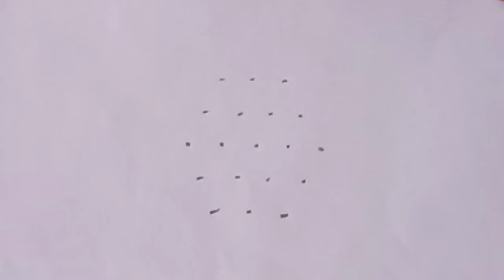செவ்வாய்க்கிழமை ஸ்பெஷல் படி கோலம்/Traditional padi kolam/srisistersrikolamdesigns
திங்கட்க்கிழமை ஸ்பெஷல் கோலம்
படி கோலம்
Maasi month traditional rangoli kolam designs
5 dots rangoli
5to 5 dots rangoli
5 dots rangoli designs simple
5 dots simple rangoli
5 4dots rangoli
rangoli designs 5-3dots rangoli
rangoli 5 to 3 dots
rangoli 5 dots
anju pulli kolam
Deepam rangoli
Deepam rangoli designs
Small deepam rangoli
Karthigai deepam rangoli kolam designs
Deepam rangoli designs with dots
Deepam kolam rangoli designs
Deepam border rangoli designs
Single deepam rangoli designs
Deepam designs rangoli
11to 6 dots deepam rangoli
Diwali special deepam rangoli
Rangoli designs deepam
Karthika deepam rangoli@sri2010
 கோலம் என்பது வீட்டு வாயில்களில் அரிசி மா அல்லது வேறு பொடிகளை பயன்படுத்தி வரையப்படும் வடிவங்கள்.🙏
❤️கோலம் வாசலுக்கு மட்டுமல்ல நமக்கும் அழகை தருகிறது எப்படி எனில் விரல்களால் கோலமாவை எடுத்து வளைத்து வளைத்து போடும்போது அது நம் கைவிரல்களுக்கு நல்ல பயிற்சியாக அமைகிறது. இதனால் நரம்பு மண்டலங்கள் நன்றாக வேலை செய்கின்றன புத்துணர்ச்சியும் கிடைக்கிறது. ❤️
    🙏இலட்சுமி தேவியை நம் வீட்டிற்கு வரவழைக்கும் ஒரு வழிமுறை தான் கோலம் போடுதல் 🙏

❤️ கோலம் போடும்போது மும்மூர்த்திகளின் ஆசிகளும் நமக்கு கிடைத்துவிடும். அரிசி மாவில் கோலம் போடும்போது அதன் வெண்மை நிறம் பிரம்மாவையும் சுற்றிலும் இடும் காவி நிறம் சிவபெருமானையும் குறிக்கும் .பண்டிகை காலங்களில் கோலத்தின் நடுவில் சாணம் வைத்து பூசணிப்பூ வைக்கும் போது மகாலட்சுமி மனம் மகிழ்ந்து வருவாள். மகாலட்சுமி உடன் விஷ்ணுவும் சேர்ந்து வந்து நம்மை ஆசீர்வதிப்பார்கள் 🙏
❤️ குனிந்து நிமிர்ந்து கோலம் போடுவதால் உடலுக்கு யோகப் பயிற்சி செய்த பலன் கிடைக்கிறது. ❤️
❤️ கோலம் நம் கற்பனை திறனையும் நினைவாற்றலையும் வளர்க்கிறது .அழகாக கோலம் போடுபவரின் கையெழுத்து பார்க்கத் தெளிவாக அழகாக இருக்கும்.         பல்வேறு சூழல்களால் சஞ்சலத்தில் இருக்கும் மனமும் கூட கோலம் போடும்போது ஒருமுகப்படும்❤️
அனைவரும் கோலம் போடுவோம்.🙏
ஆனந்தமாய் வாழ்வோம் 🙏🙏🙏

      Thai maatha special kolam, thaipoosham special kolam, thaipongal special kolam, sankranti muggulu, thai velli special rangoli.
       Maasi maatha special kolam, maasi Maham special kolam.
         panguni maatha special kolam, panguni uthiram special kolam, Ugadi special muggulu.
          Chithirai maatha special kolam, Chithirai pournami special kolam, akshya tritiya special kolam, Aishwarya kolangal,kubera muggulu.
        Vaigasi maatha special padi kolam, vaigasi visagam special kolam, vaigasi month traditional padi kolam.
          Aani maatha special kolam, aani month traditional padi kolam,aani thirumanjanam special kolam.
             Aavani maatha special kolam, aavani avittam special kolam, aavani madham special padi kolam, varalakshmi vratham special kolam, gokulastami special muggulu, Vijayadashami special rangoli, Janmashtami special, sravana masam special muggulu, Vijayadashami special rangoli.
          Puratasi maatha special kolam, navratri special kolam, Vijayadashami special padi kolam, sangu muggulu, sangu kolam, Lotus flower kolam, thamarai kolam, Rose flower rangoli.
        Thula masam special muggulu, Aippasi maatha special kolam, Aippasi maatha traditional padi kolam,annapishagam special kolam, kolam.
        Karthikai maatha special kolam, Karthikai somavaram special kolam, thirukarthikai special vilakku kolam, Diya rangoli, Diwali special rangoli, deepavali special kolam,deepam muggulu,agal vilakku kolam.
Easy deepam rangoli
Karthigai deepam rangoli
Simple deepam rangoli design
Padi kolam
Padi kolam with dots
Vasal padi kolam designs
Friday padi kolam
Star padi kolam
Padi kolam muggulu
New padi kolam
Traditional padi Kolam
Margazhi kolam
Pandaga muggulu
Geethala muggulu
Diya rangoli
Vilakku Kolam